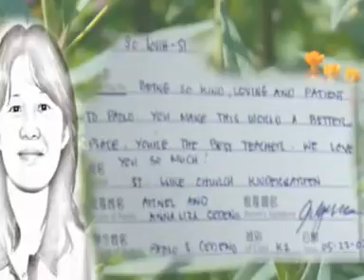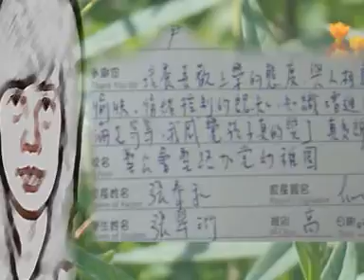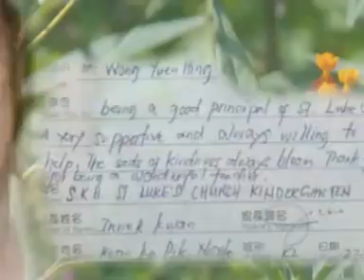Saint Luke's School Moments Part 4 of 4